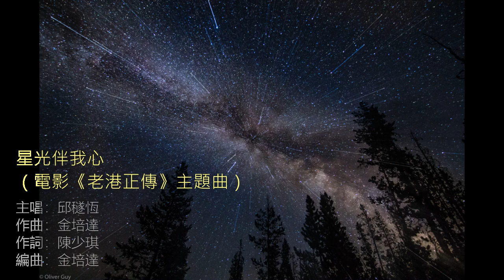邱穟恆 Benny Yau - 星光伴我心 (Lyric Video)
Lyric video of the song 星光伴我心, sung by Benny Yau 邱穟恆.